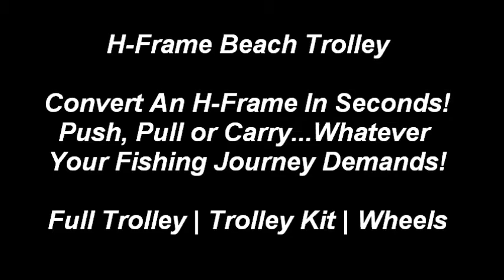Fishing Buddy H-Frame Beach Trolley